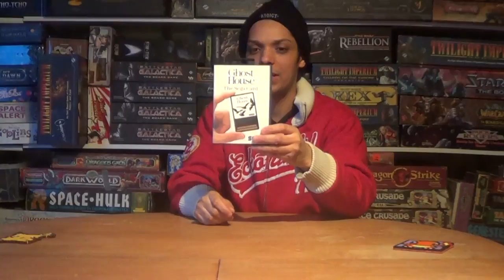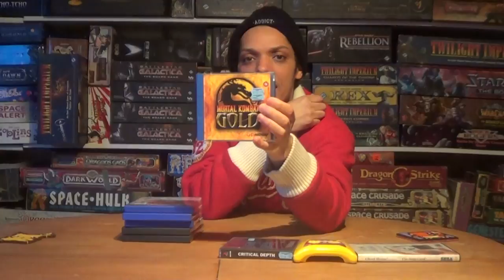VIDEO GAMES FINDS AND CARBOOT PICK UP VIDEO april 2018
heres another old video enjoy guys